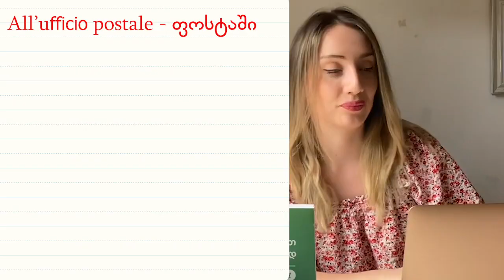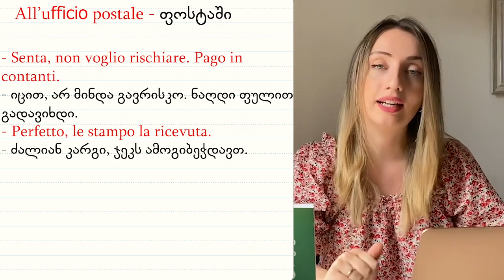B2 დონე - დიალოგი | all’ufficio postale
დიალოგი იტალიურად  საფოსტო ოფისში